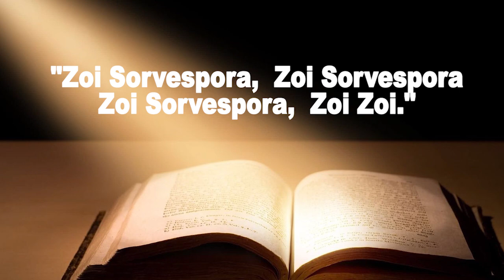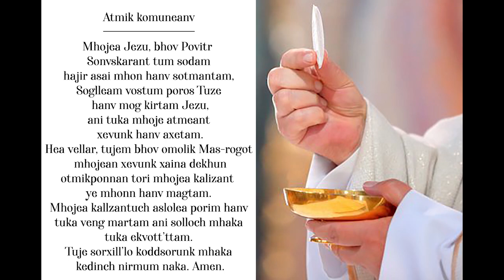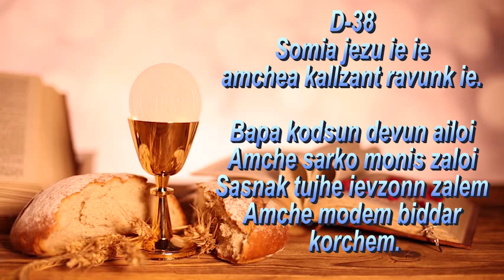Sunday Mass | St.Alex Church, Curtorim | 30 August 2020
St. Alex Church, Curtorim
Coordinated by:
St. Alex Parish Youth

Videography and editing by :
Perfect Captures
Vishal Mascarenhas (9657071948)